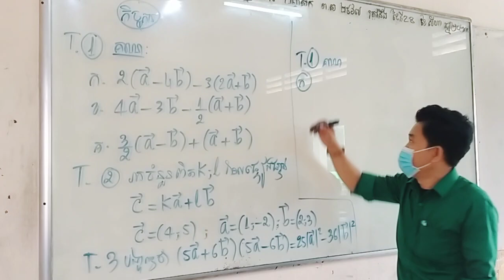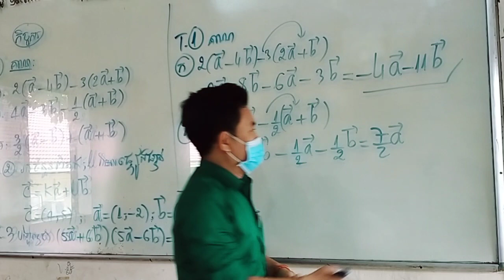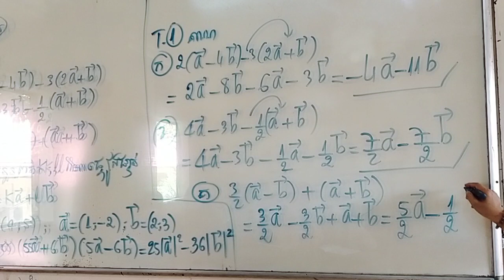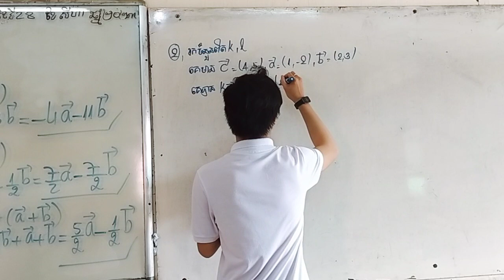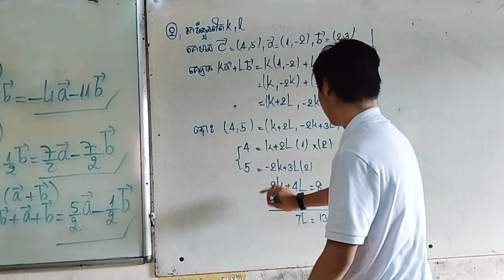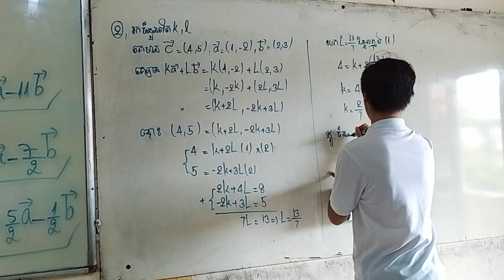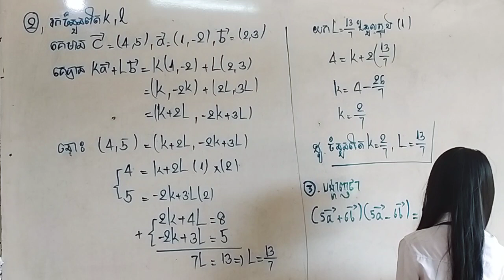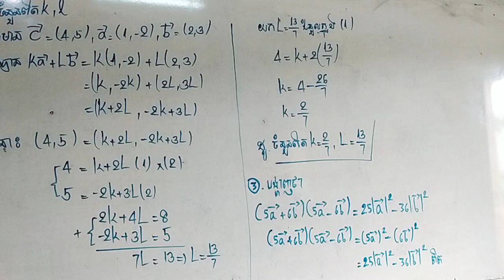ថ្នាក់ទី១០ ថ្មី វុិចទ័រ